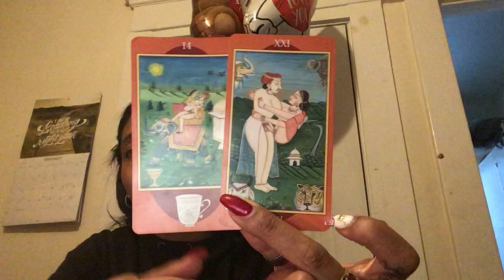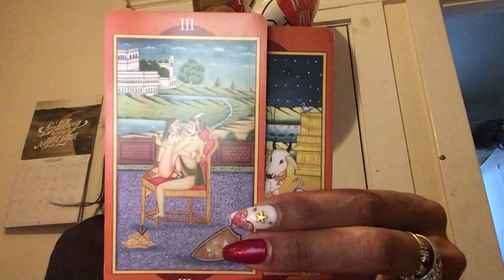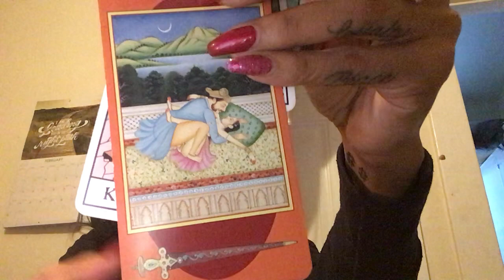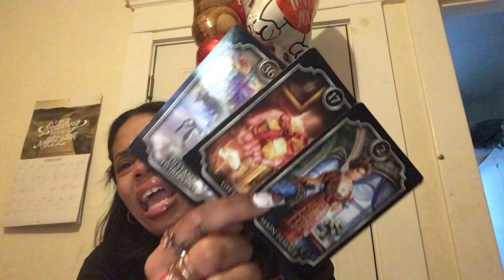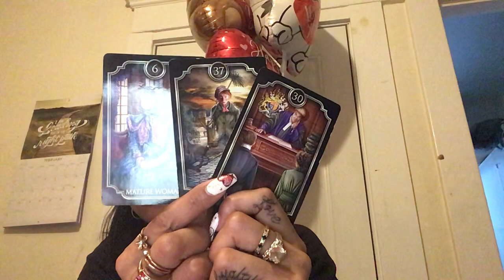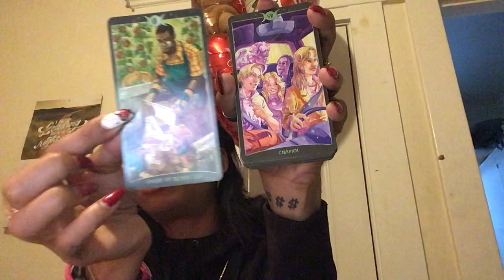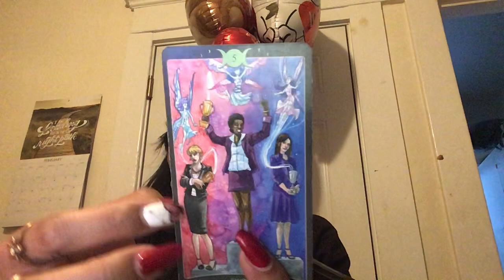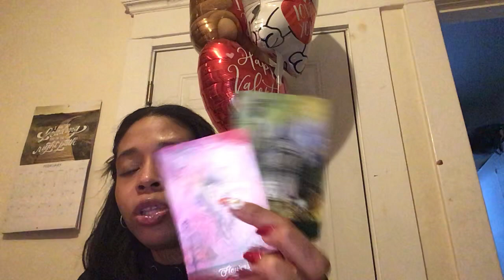DM TO DF YOU MAKE ME SO HOT🥵ITS HARD TO STAY AWAY🔥🔥🔥HES PLANNING SOMETHING A BIG SURPRISE 🥳👀🤫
Divineempress06

Cover art @vintagepulps